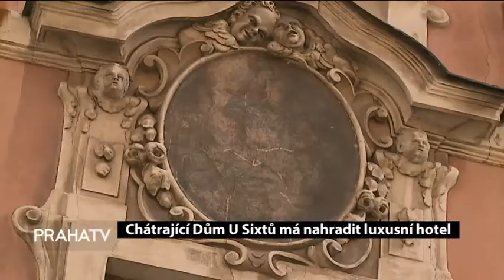Chátrající Dům u Sixtů má nahradit luxusní hotel